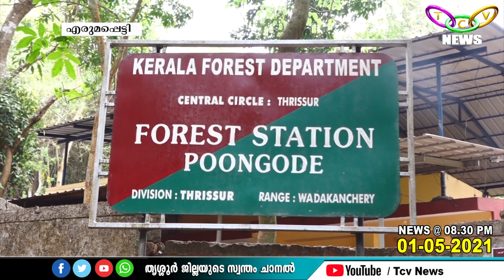ഫോറസ്റ്റ് സ്‌റ്റേഷനുകള്‍ നിര്‍ത്തലാക്കുന്നത് വനമേഖലയിലെ ജനങ്ങളെ ആശങ്കയിലാക്കുന്നു | TCV